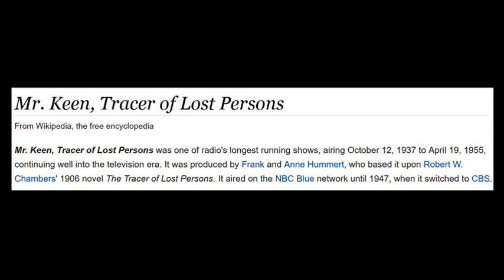MR. KEEN, TRACER OF LOST PERSONS -- "THE QUICKSAND MURDER CASE" (6-1-50)